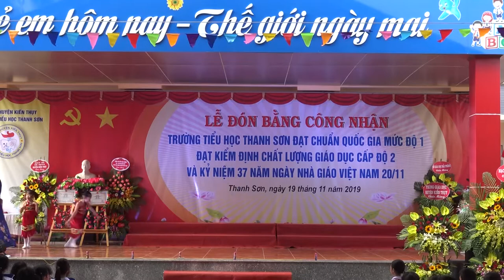MÚA CÔ GIÁO EM LÀ HOA EBAN Lớp 1A2 trường TH Thanh Sơn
Múa Cô giáo em là Hoa Eban